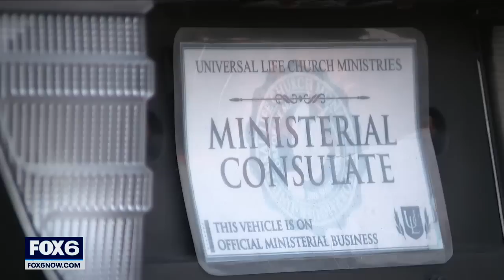Alleged police officer impersonator nabbed in Glendale | FOX6 News Milwaukee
A Milwaukee man is accused of impersonating a police officer by having and using a car that was outfitted like a real law enforcement squad.